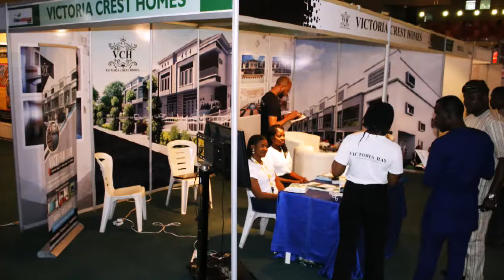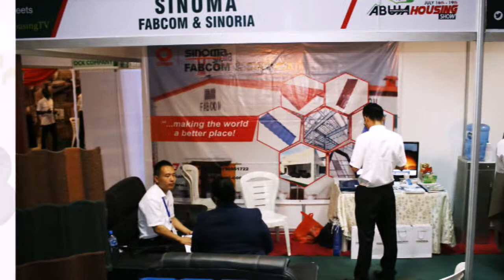REASONS WHY YOU SHOULD ATTEND THE 13TH ABUJA HOUSING SHOW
Abuja International Housing Show is West Africa’s biggest housing and construction expo, a forum that brings together all real estate stakeholders to discuss and display sector trends. Since 2005, we have offered real estate stakeholders an additional medium for networking, meeting visitors who have a buying capability – face to face and sealing deals. Over the years, Abuja International Housing Show has been able to generate not only high quality audiences and sale leads for exhibitors but also great bargains for attendees.